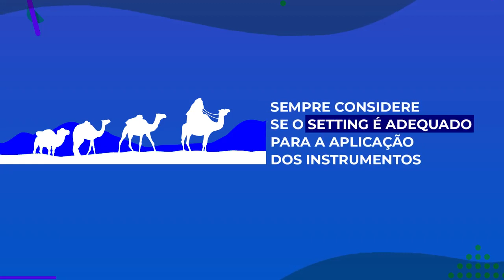Orientações do CFP: Testes psicólogicos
Mesmo durante a pandemia, fique atenta(o) às regras do CFP para aplicação de testes psicológicos. Veja no vídeo as nossas orientações! Ver menos